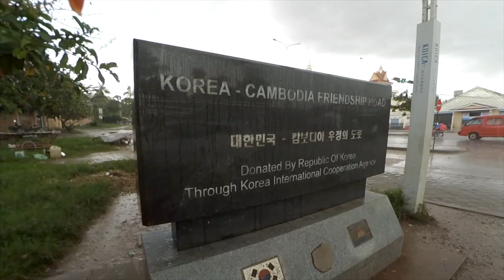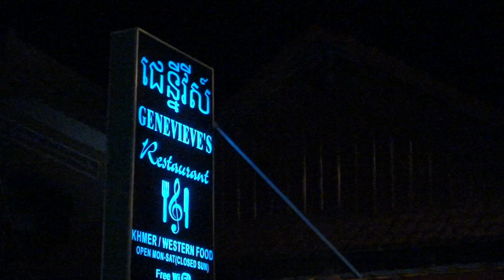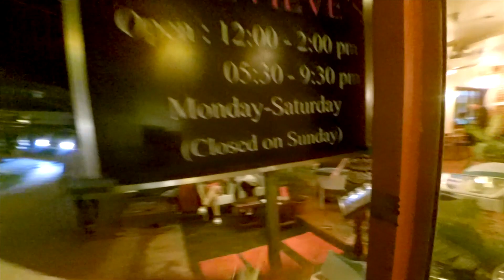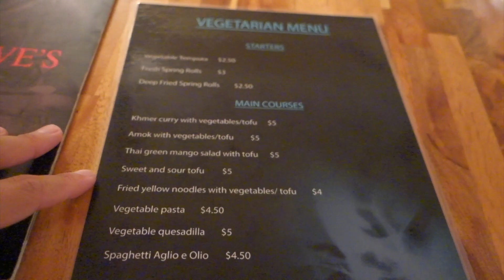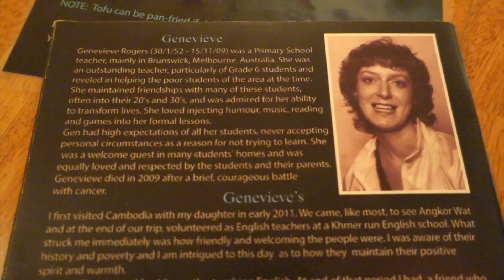✈️🍎[旅行118]我強烈推薦的暹粒必吃餐廳！- 柬埔寨攻略16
Genevieve's餐厅真的超棒，价钱公道，食物美味，不定位基本都要等好久。超推荐的
感謝：Genevieve's Restaurant, La Residence Blanc D'Angkor Hotel, 米熙箱包，卡傑文具，BeLikeMe服裝，和所有支持我的朋友們。